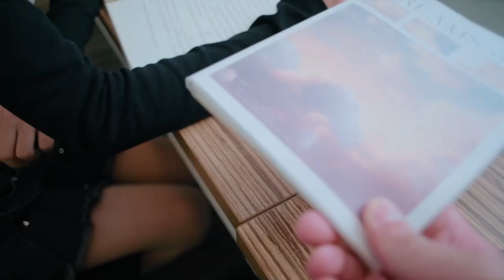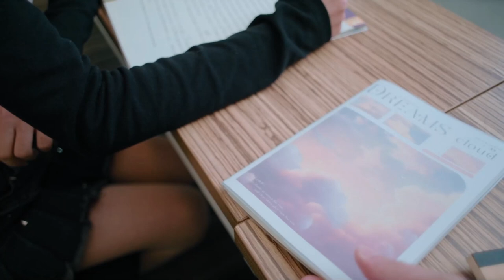Knowledge or Know Lady | Opening Gameplay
The opening gameplay for Knowledge or Know Lady.